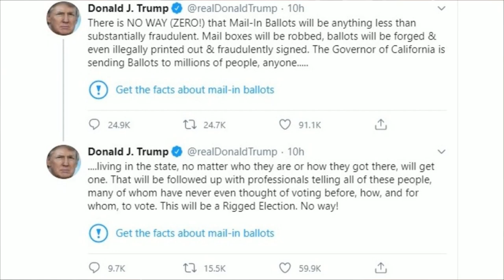Craig Kelly MP on Reopening Australia - WilmsFront Feature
In this WilmsFront Feature for the Unshackled Tim is joined by the Federal Member for Hughes Craig Kelly to talk about how to get Australia back on the right track in the post-pandemic economic reopening.

Craig Kelly has developed a reputation as an outspoken or “maverick” backbencher due to his scepticism of man-made climate change. He has advocated for governments to stop interfering in Australia’s energy market so new investments can be made in coal and nuclear energy.

Craig is currently authoring series in The Spectator Australia entitled 20 reasons why the Wuhan Flu is the final nail in the climate alarmists’ coffin.

Craig is an advocate for reopening Australia up as quickly as possible, we cannot justify continued lockdowns based on the fact new cases of coronavirus are still being diagnosed. He also notices the correlation between the pro-lockdown activists and the climate alarmists demanding large chunks of our economy be shut down to fight climate change.

Craig was prevented by Facebook for posting to his page for a week due to a “bug”. Trump’s tweets recently had a fact check below them. Self-anointed fact-checkers are the new kangaroo courts and another threat to free speech.